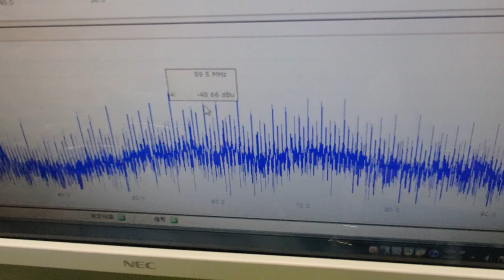メガヘルツの超音波発振制御プローブを利用した実験動画